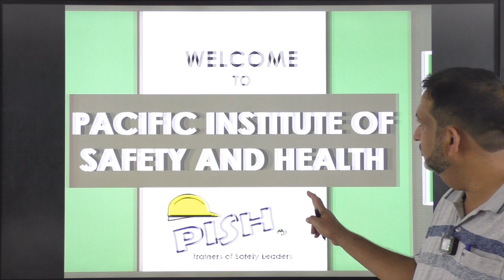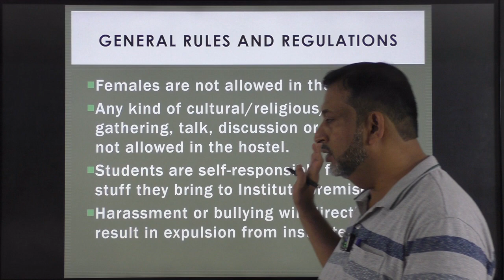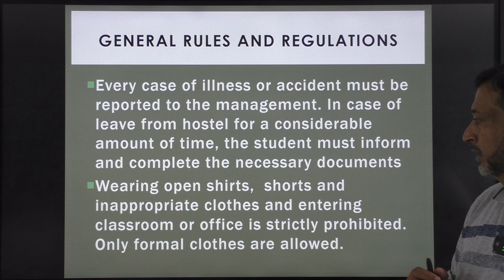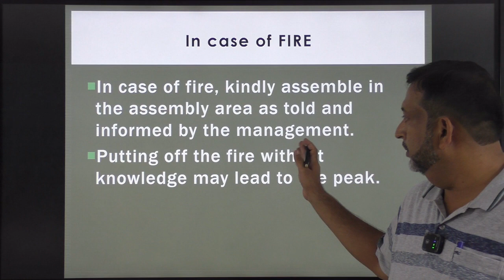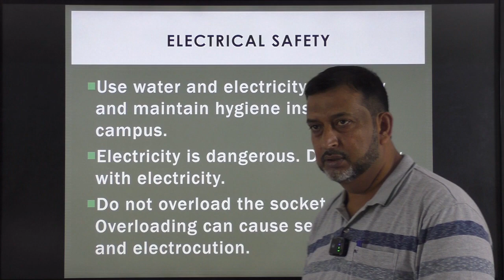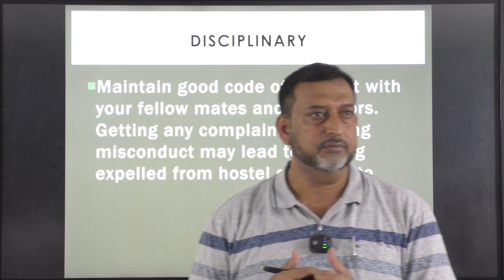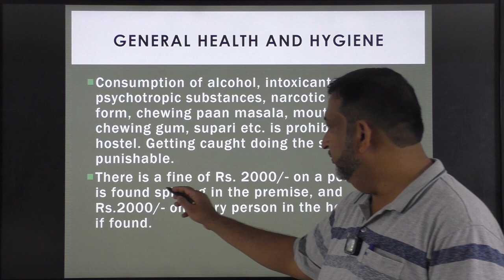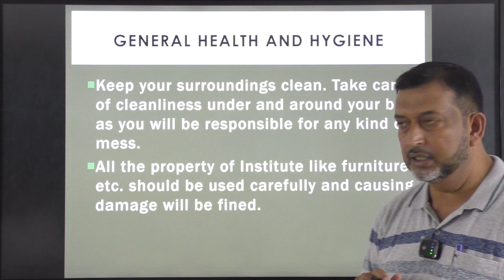Safety Induction for new students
A safety induction, also known as an orientation or onboarding, is a process that familiarizes individuals with the safety protocols, procedures, and hazards specific to a particular environment or workplace. It is designed to ensure that individuals have the necessary knowledge and awareness to work safely and reduce the risk of accidents or injuries. Safety inductions typically cover topics such as emergency procedures, protective equipment, workplace hazards, and safe work practices. They are an essential part of ensuring a safe working environment for employees and visitors.

Safety induction is important for several reasons:

1. Accident Prevention: The primary purpose of safety induction is to prevent accidents and injuries in the workplace. By providing individuals with information about potential hazards, safety procedures, and safe work practices, they are better equipped to identify and mitigate risks, thereby reducing the likelihood of accidents.

2. Compliance with Regulations: Safety inductions help organizations comply with legal and regulatory requirements related to workplace safety. Many jurisdictions have specific guidelines or laws in place that mandate the provision of safety training and induction programs for employees.

3. Awareness and Responsibility: Safety induction programs create awareness among individuals about the importance of safety and their responsibility in maintaining a safe working environment. It helps foster a safety-conscious culture where everyone understands their role in preventing accidents and can actively contribute to maintaining workplace safety.

4. Risk Management: Safety inductions contribute to effective risk management by identifying potential hazards and implementing appropriate control measures. By equipping individuals with knowledge about workplace hazards and safety protocols, organizations can proactively address risks and minimize their impact.

5. Confidence and Productivity: A comprehensive safety induction instills confidence in employees, making them feel more secure and comfortable in their work environment. When employees feel safe, it positively impacts their productivity, motivation, and overall job satisfaction.

Overall, safety induction programs play a crucial role in ensuring a safe working environment, preventing accidents, and fostering a culture of safety within organizations.